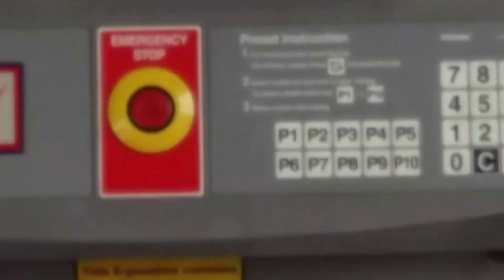ਅੱਜ ਦੇ VLOG ਵਿੱਚ ਕੀ ਹੈ ?? SAMRA PREET JYOTI | INDIANS IN PHILIPPINES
Hello Ji, Sat Sri Akal. Samra Preet Jyoti this side & thanks alot for watching my videos. Please "LIKE" the video if you enjoyed watching or also "COMMENT" if you want to Suggest something or Appreciate.